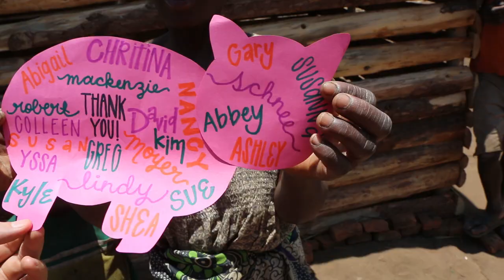We Built A Pigsty! || Village Fridays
Come back next week and share the video like crazy. We're going to attack one of the biggest problems that face the people I serve here in Malawi.